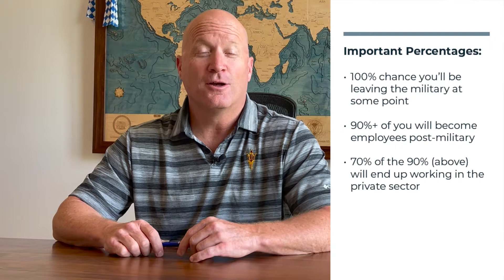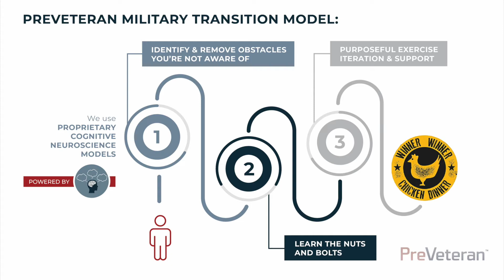What Post-Military Employment Model Will Guarantee Success?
Do you have a military transition model? Chances are, when you're asked that question, you're not quite sure how to answer. That's because the government's Transition Assistance Program (TAP) has dominated the landscape for the past 30 years.

Because the program is monolithic and lacks individual specificity, two logical results have happened.

1). Poor employment outcomes for transitioning military members; data shows chronic unemployment and poor retention
2). Individuals such as yourselves are creating your own ad hoc transition model typically based on some mix of the following: social media, networking, mentoring, checklists and resources, and podcasts.

The question is, does this work? Well...maybe. But, are you good with maybe? Particularly since you're likely the breadwinner or co-breadwinner in your family.

If you're sick and tired of spinning your wheels and want to hit the easy button, PreVeteran created a military transition model that works! Our simple 3-step model will help you find the industry, company, and role meeting your requirements.

To sign up for our next course, visit out courses page and sign up for our Employment Prep Course!